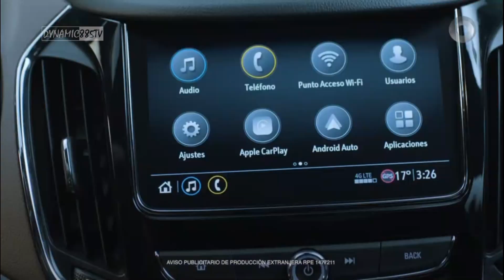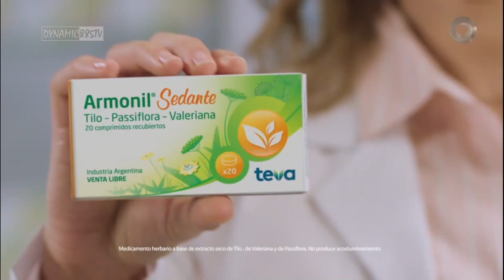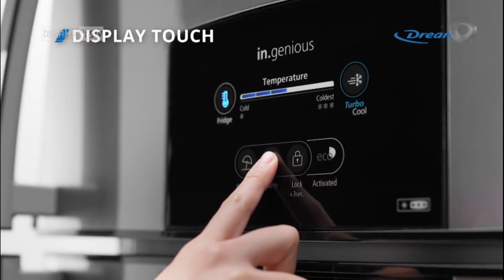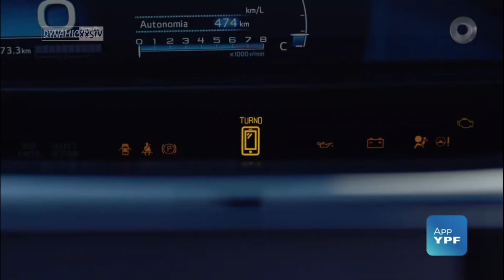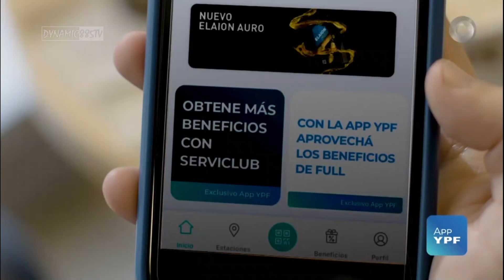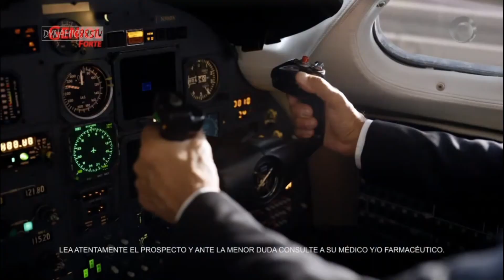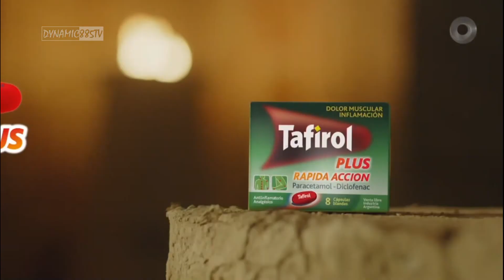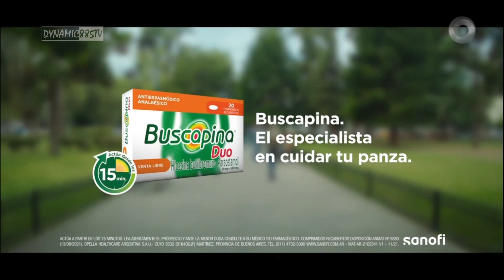Tandas Publicitarias El Nueve - Julio 2022